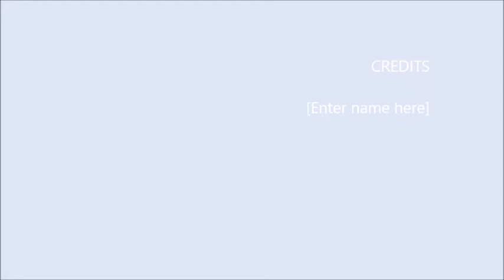KUMSIM KHAWMPI 2016